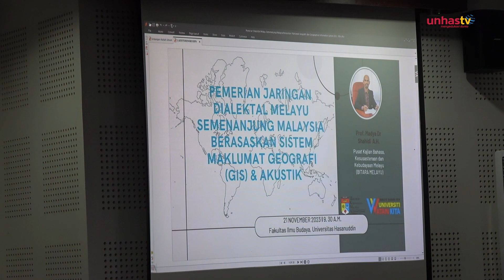Kajian Dialek Malaysia Melalui Bantuan Aplikasi Perisian Geographical Internatinal System (GIS)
Salah Satu Program Kerjasama antara Fakultas Ilmu Budaya Universitas Hasanuddin dengan Fakulti Sosial Sains dan Kemanusiaan Universitas Kebangsaan Malaysia yaitu Kuliah Umum yang dilaksanakan di ruang Rapat Senat Fakultas Ilmu Buday Universitas Hasanuddin pada Selasa, 21 November 2023.